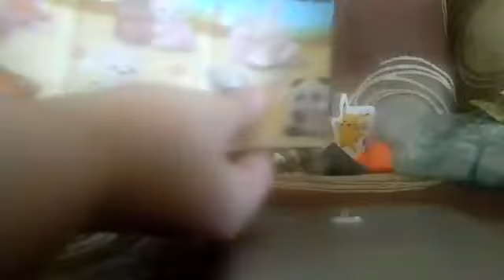imav14 so many toys open toys fun video 2020